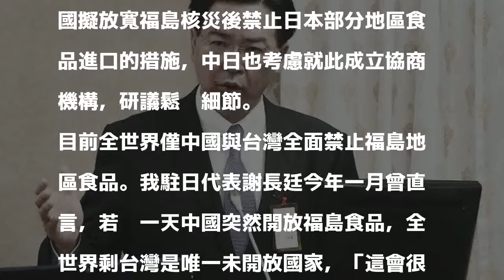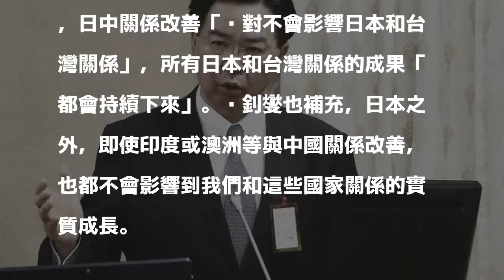中國可望解禁日本食品 外交部：若得國人信心、開放有可能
〔記者呂伊萱／台北報導〕日本食品進口解禁議題懸而未決，目前僅中國與台灣全面禁止福島地區食品，日媒傳出中國研擬鬆綁。外交部長吳釗燮今天表示，政府政策具有延續性，原則為確保國人健康與符合國際標準，若政府管制制度能獲得國人信心，開放就是可能的方向。

發表評論評論如下。